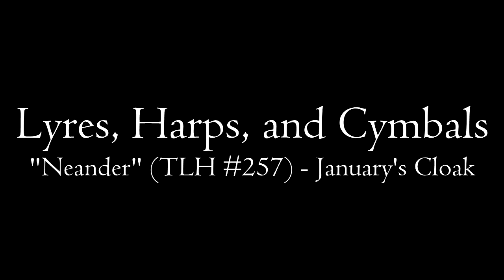LHC: "Neander" (TLH #257) - January's Cloak